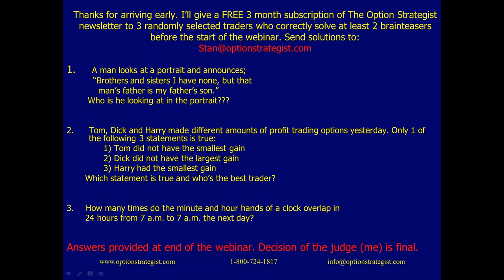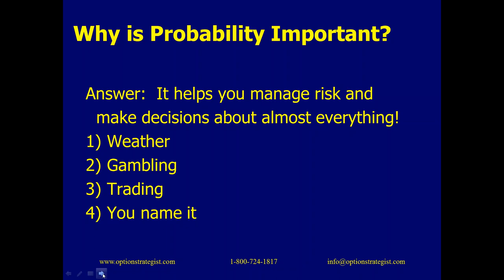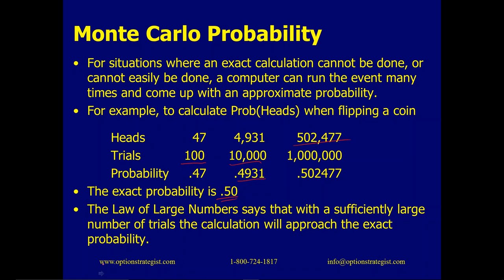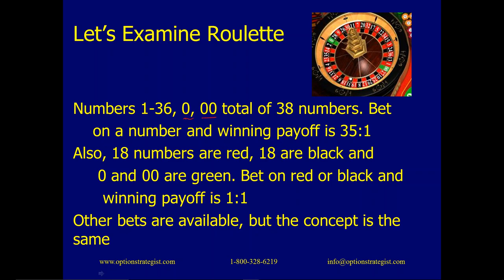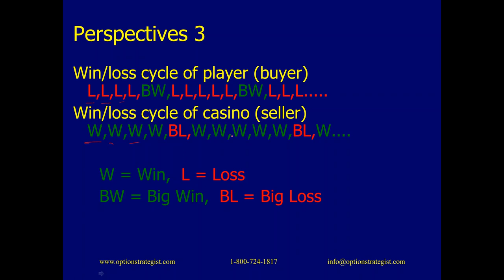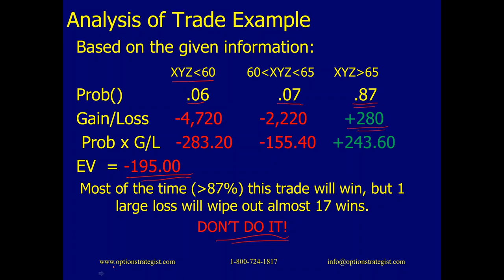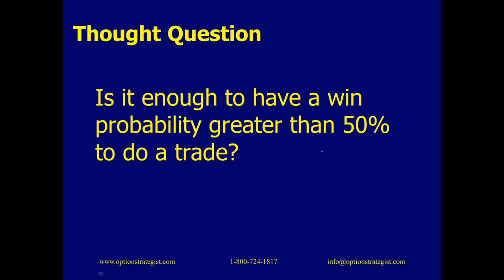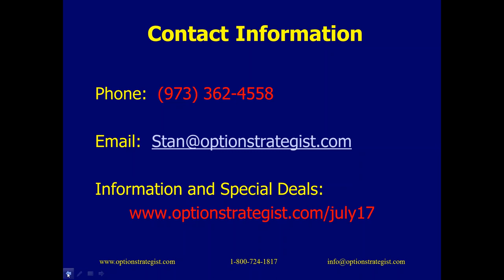Probability, Expectation, and Profits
Please join me, Stan Freifeld, Director of Corporate Services at McMillan Analysis Corp., as I define and de-mystify the basic concepts of probability and mathematical expectation as they relate to trading. Amongst other things, successful trading involves putting on positions that have a positive expected return. I’ll show you how to do the calculations, and provide examples of trades illustrating positive and negative expected returns. It's worked for countless traders, Las Vegas casinos and it can also work for you! Arrive early for some warm-up brainteasers.